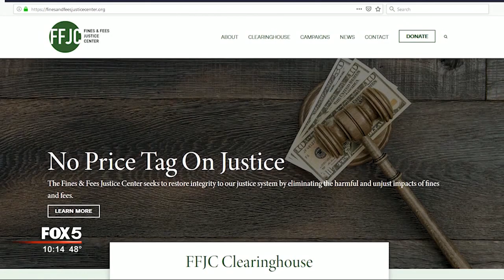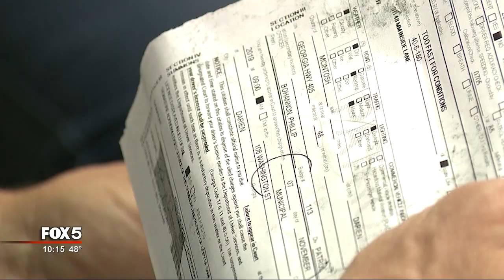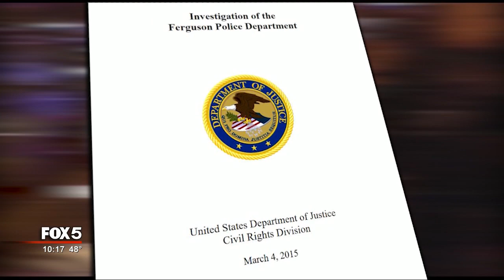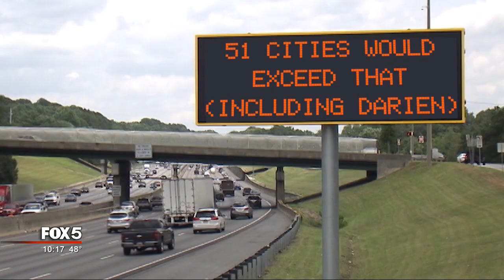I-Team: Driving over the holidays? Here are the GA cities that rely the most on ticket money...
DARIEN, Ga. - You're driving through a Georgia town or county, glance in your rear view mirror and see something that's going to cost you big time. Blue lights.

You broke the law. But did that city or county do something equally troubling? Are they relying too much on ticket money to keep their budget in the black?

In 2016, lawmakers approved legislation aimed at reducing the chance of communities running a speed trap. It limits speeding ticket revenue to 35 percent of the law enforcement budget. Any ticket for speeding over 20 miles above the speed limit is exempt. But go over that 35 percent limit and the police agency can lose its permit to run radar or laser.

Few do. But critics say that law has done little to curb our state's dependence on fines and fees.

But a nationwide study by the online magazine Governing.com 2019 found nearly 100 Georgia cities relying on ticket money to fund at least 10 percent of their annual revenues. Places like Jonesboro (35%), Pine Lake (22%) and Stone Mountain (22%).

Darien is even higher. The coastal town was founded in 1736, the second oldest planned city in Georgia. It currently relies on ticket money from all violations to cover 46 percent of its revenues.

People line up for court day in Darien. Most of them don't live in the city.

"I think the basic insinuation is that we're doing something wrong," complained Darien city manager Tim Sweezey. "And that is simply not the case."

The fishing in Darien is legendary. On one side they haul in shrimp from the Atlantic Ocean. On the other, they haul in super-speeders from Interstate 95.

"If you was fishing, I'd say any stretch of 95 is a good fishing hole," admitted Darien police lieutenant Anthony Brown.

A four-mile stretch of I-95 is inside the Darien city limits, even though the main part of town is a couple miles away. We watched Lt. Brown stand outside his police cruiser, carefully aiming his Lidar laser gun back and forth in both directions. He routinely clocked drivers going at least 80 in the 70 miles per hour zone. He won't pull anyone over unless they're going 85. But for this seasoned cop, it really is like shooting fish in a barrel.

"So you could be out here 24/7 and write tickets," I asked.

"Yes. Correct."

Lt. Brown's official mission for this town of nearly 2000 people: public safety. But some see something far more troubling in a speeding ticket.

"I think the city should dwell in the city and take care of problems that arise in the city and not be out on the Interstate," complained Joseph Howle from Hartsville, SC. He agreed not to fight his speeding ticket in exchange for a fine reduction. It still cost him $248 cash to put Darien in his rear view mirror.

Darien has an annual budget of $4.1 million. In one year, they collected about $1.9 million dollars in fines and fees.

"If we're relying on fines and fees to raise revenue for a city, that means in order to keep the budget up we need there to be more crime," pointed out Weiss from the Fines and Fees Justice Center. "That's not sustainable."

Darien city leaders maintained they're doing nothing wrong. So they invited the FOX 5 I-Team to come see how it works. We sat through a morning court docket, drivers showing up to plead their case to judge